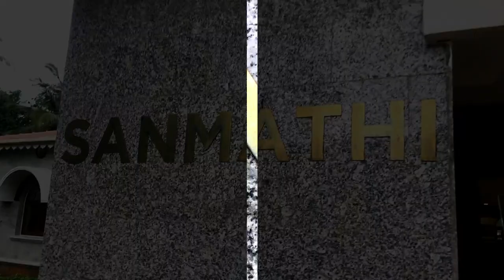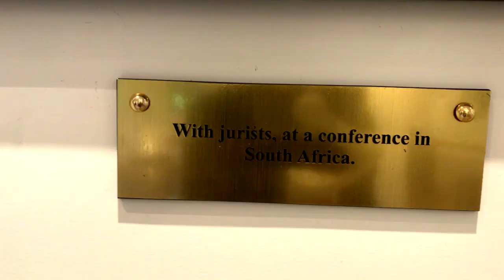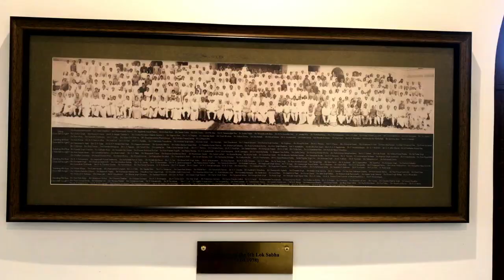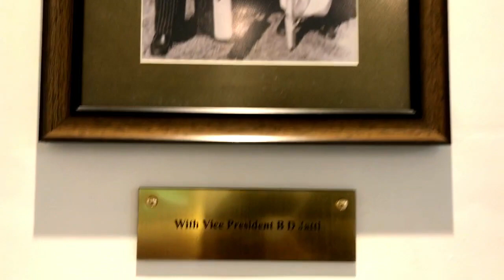MUSEUM | JUSTICE K. S. HEGDE | NITTE | SANMATHI